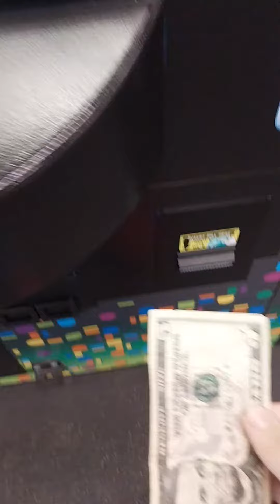5 dollar claw Machine challenge